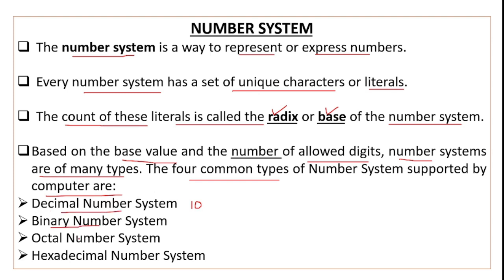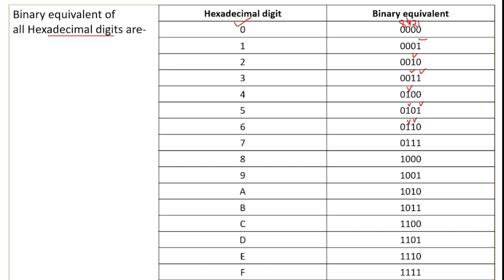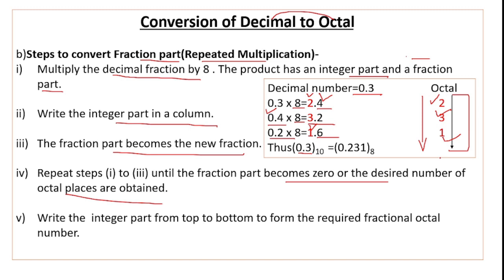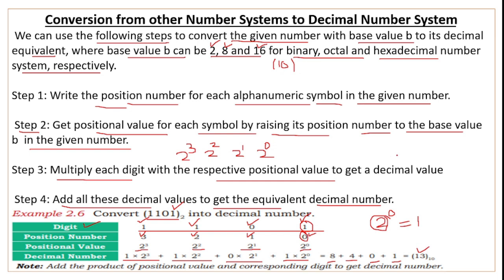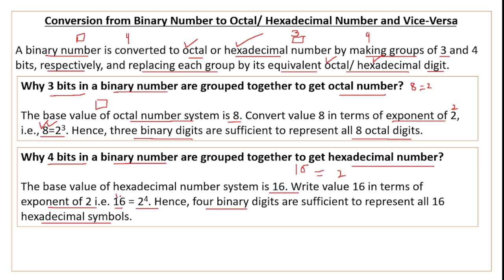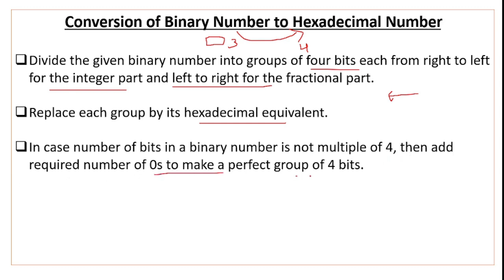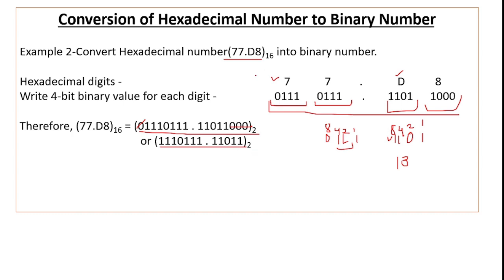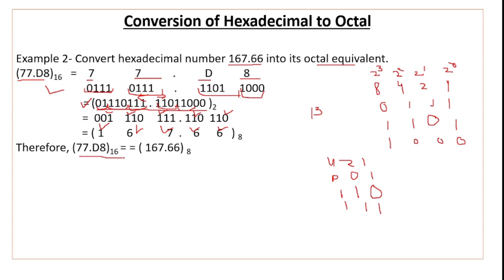Number System One Shot Video | Number System Explained in Hindi | Class 11 Computer Science